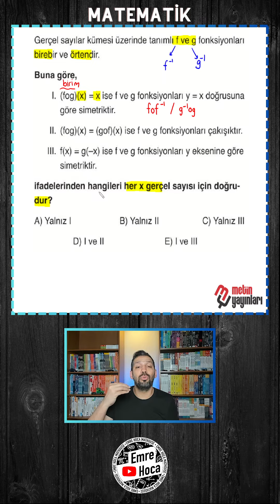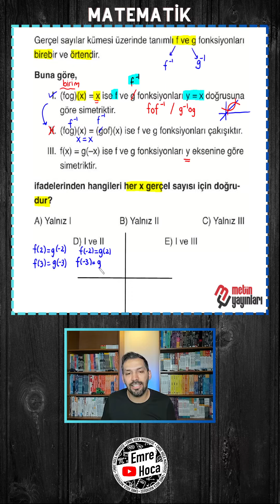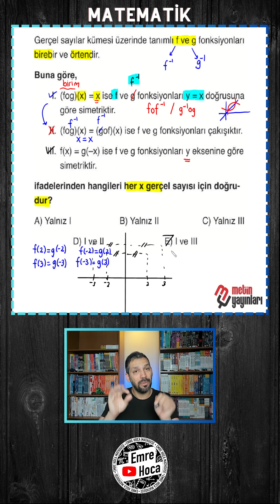Fonksiyonlarda Hoş Bir Soru | ZORLUK : ÖSYM AYARI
Sizin için METİN YAYINLARINDAN almış olduğum bu hoş fonksiyon sorusunun çözümünü yaptım.  Umarım beğenirsiniz❤️❤️